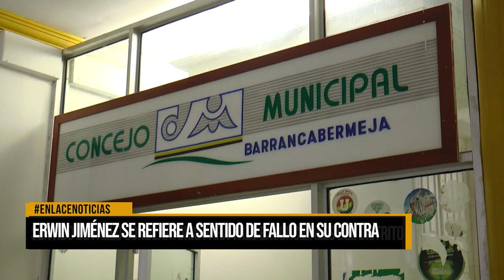Erwín Jiménez se refiere a sentido de fallo en su contra